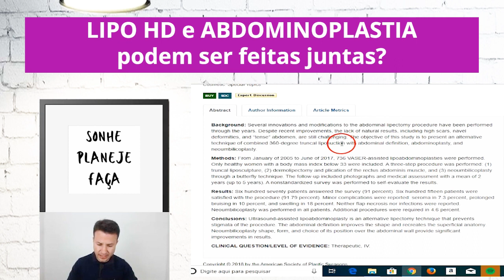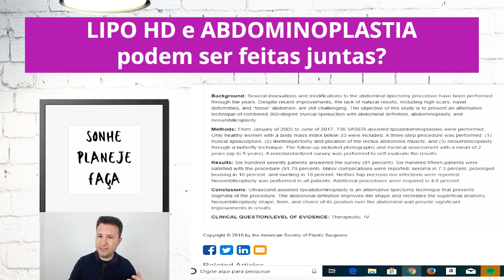LIPO HD e ABDOMINOPLASTIA Podem ser feitas JUNTAS?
Posso fazer LIPO HD e ABDOMINOPLASTIA juntas?

Essa pergunta é muito comum entre os pacientes que tem excesso de pele e desejam melhorar o contorno do corpo.

A ABDOMINOPLASTIA pode ser feita desde que haja excesso de pele na região inferior abdominal. No entanto, essa cirurgia plástica não pretende definir o contorno corporal e muscular.

Enquanto isso, a LIPO HD oferece ao paciente a oportunidade de ampliar desenho muscular, proporcionando um desenho corporal fino desejado por muitas pessoas.

Assista o vídeo até o final e descubra se é possível fazer LIPO HD e ABDOMINOPLASTIA juntas.

Qual sua dúvida sobre cirurgia plástica? Me diz aqui nos comentários.

Para saber mais sobre estes e outros procedimentos, baixe agora os materiais GRATUITOS:

- O que fazer antes, durante a após a aplicação de Botox?

CRM-SP 103.485
RQE 2112